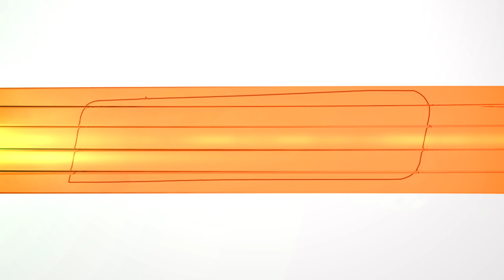ÇAMLICA CAMİİ DERNEĞİ BAŞKANI ERGİN KÜLÜNK